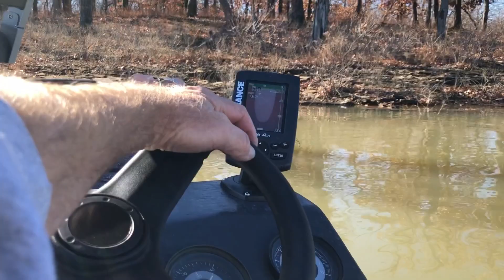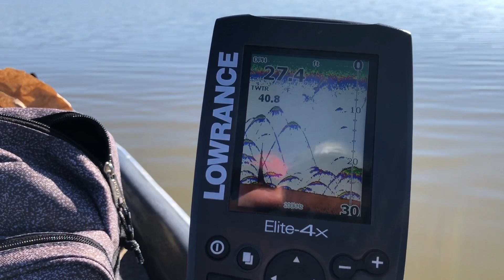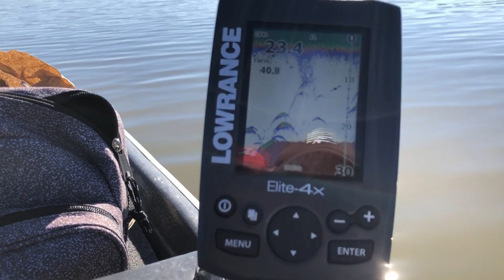Catfishing with Dave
Went Catfishing with my brother Dave.